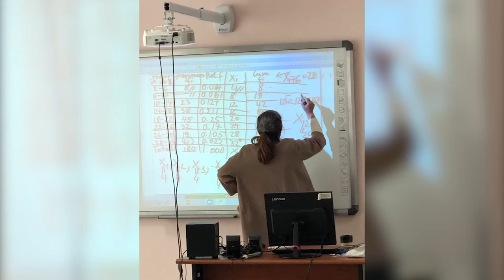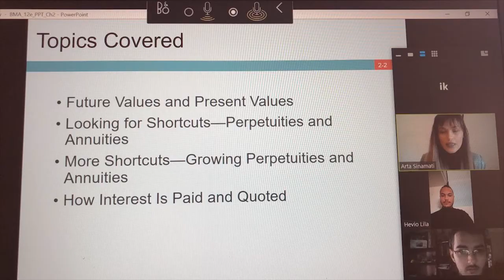Together we keep the light of education always open!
Our dear Professors and our dear Students, together we can do great things!